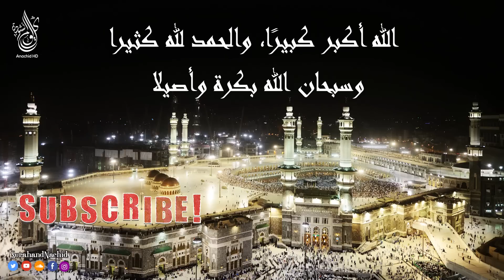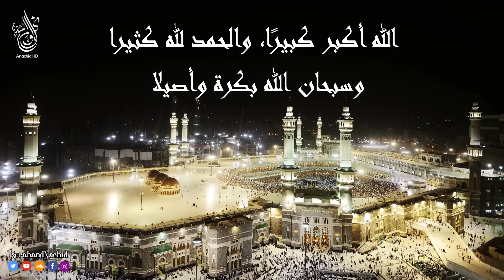تكبيرات العيد بصوت جميل لمدة ساعة الله أكبر كبيرا والحمد لله كثيرا ....لنجعلها تملأ الأرض كلها الآن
قراء قناة كل يوم سورة يتمنون لكم  عيد الفطر مبارك سعيد
تقبل الله منا ومنكم صالح الأعمال وكل عام وأنتم بخير
القارئ حسام المعصبي  Husam Almaasbi
 القارئ إياد مهرة    Eyad Mohra
القارئ  حسام الدين عبادي Abbadi Houssem Eddine
القارئ عمر الزهوري Omar Alzohouri
القارئ  محمد هشام حسن  Mohmed Hesham
القارئ  أحمد حلاوة AHMED HALAWA
القارئ  حذيفة الكعيد Hothaifa Al-Ka'ayed
القارئ  وضاح الحمودي Wadhah Al Hamody
القارئ  سعد فريجة Saad Frejeh
القارئ أحمد النجار Ahmed Alnajar
القارئ محمد زهير Muhammed Zuhair
القارئ زيد الزبيدي  ZAID AlZUBIDI
القارئ المنشد باسل مصطفى / Basel mustafa
القارئ ماجد الدعوس Maged Aldaoos
القارئ محمد سمير mohamed samir

تكبيرات 2021 بأجمل صوت ستسمعه لنجعلها تملأ الأرض كلها الآن!